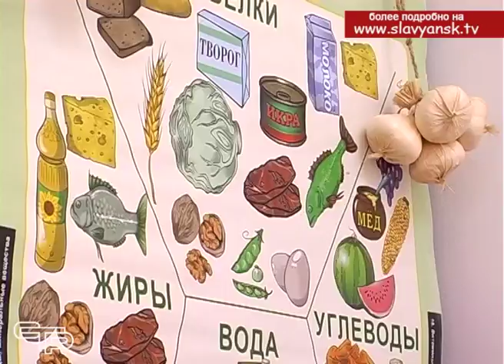Уроки технологии – уроки жизни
Как бы далеко не шагнул научно-технический прогресс в домашнем хозяйстве, все равно самая современная техника в быту – лишь хорошее подспорье для облегчения труда. Главным  были и продолжают оставаться знания и умения. А путь к ним чаще всего начинается на уроках технологии.